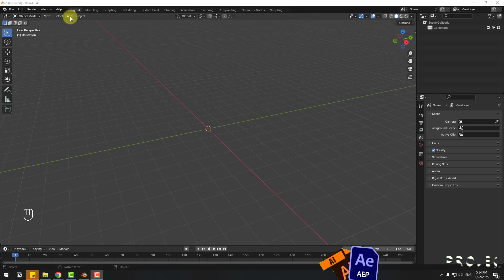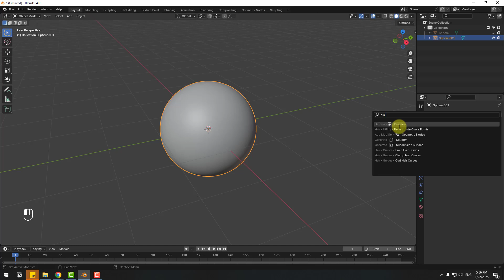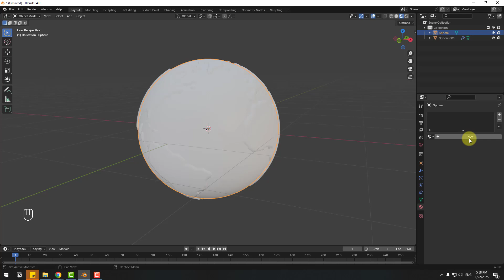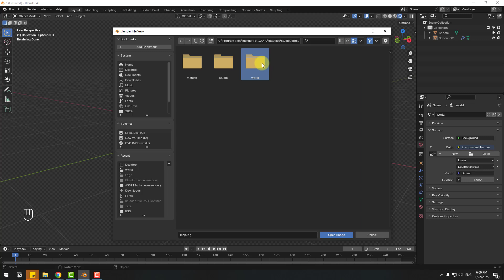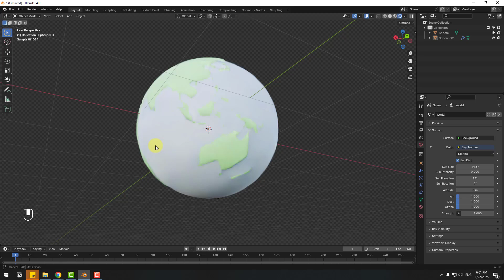Create Earth in Blender Tutorials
Hi guys, welcome to my new video tutorial. In this tutorial i will show how to create cartoon 3d earth in Blender. Let's get started!